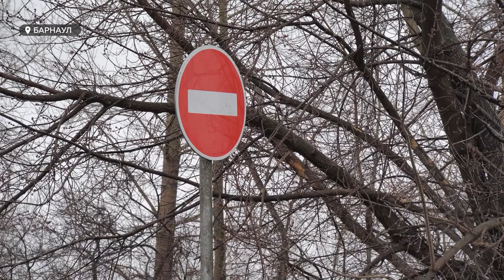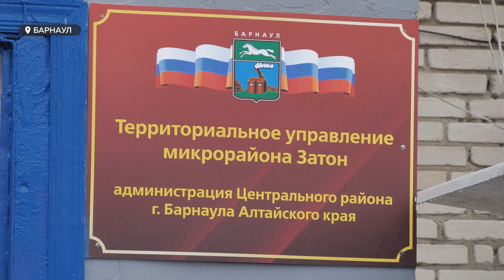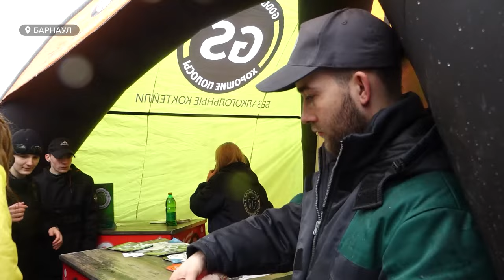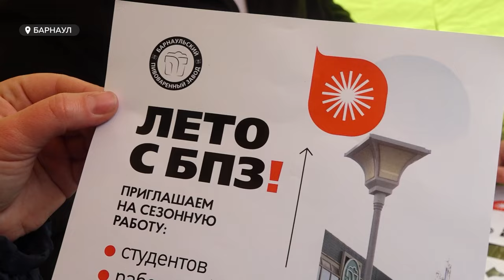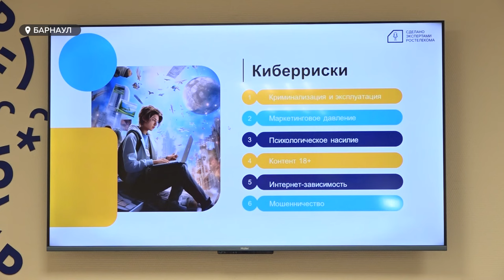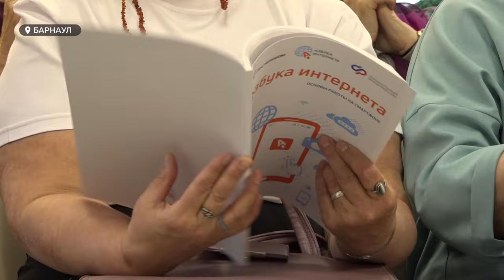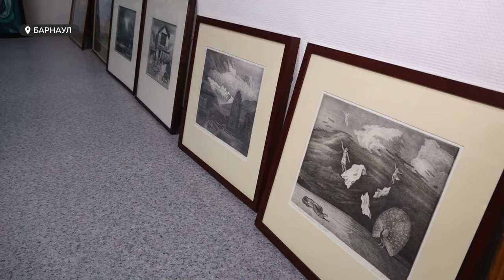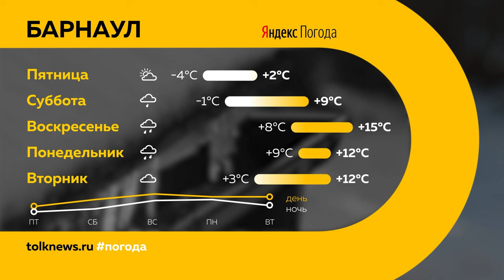"День с Толком". 11.04.2024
Смотрите в выпуске:

00:00 Анонс
00:45 Обстановка с паводком
03:17 Подготовка к паводку в Затоне
06:21 Причина разбитых дорог
08:45 Пожароопасный сезон
09:43 Трудоустройство на БПЗ
12:49 Гражданина Таджикистана будут судить
13:48 Пенсионеров научили пользоваться смартфоном
16:19 Фестиваль для журналистов
17:47 Выставка в честь Рериха
20:45 Погода